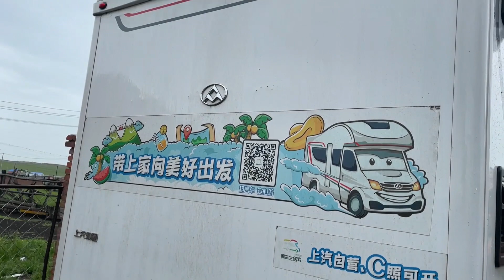俩爸爸带着3个女儿房车自驾游，脱离老婆魔掌，这下彻底玩嗨了！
旅行 自驾游 西藏 女司机 我们强调了视频内容的专业性和安全性，以确保观众获得可靠的信息。